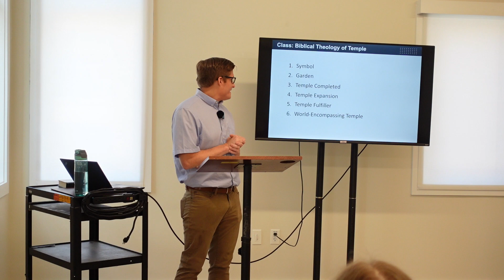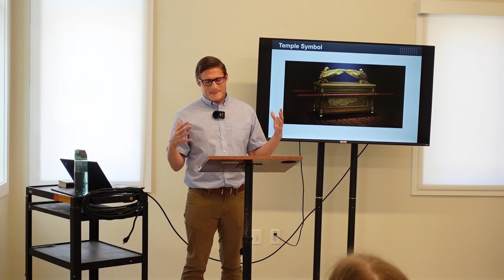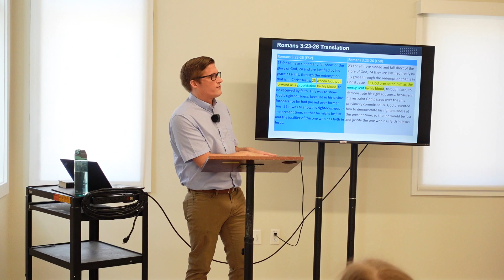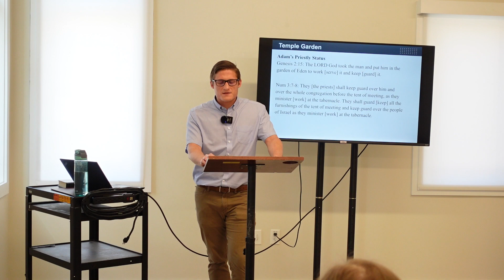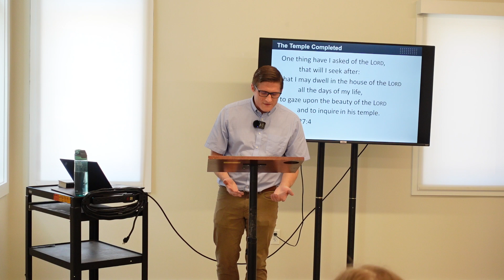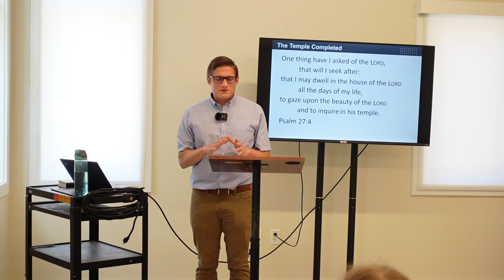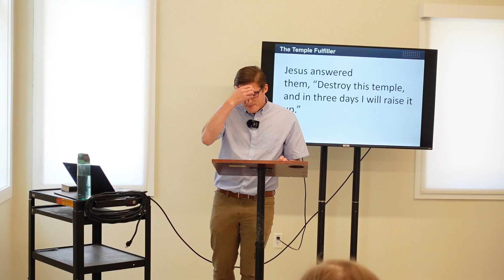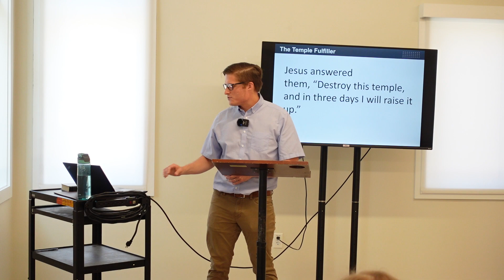Adult Class: Biblical Theology of the Temple